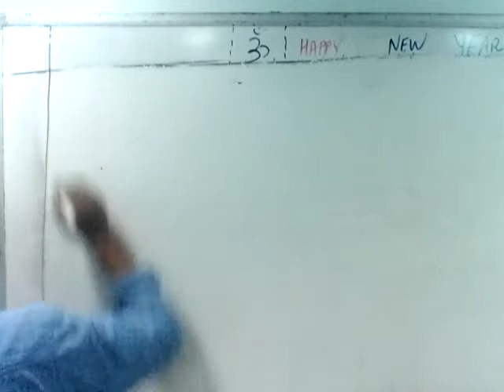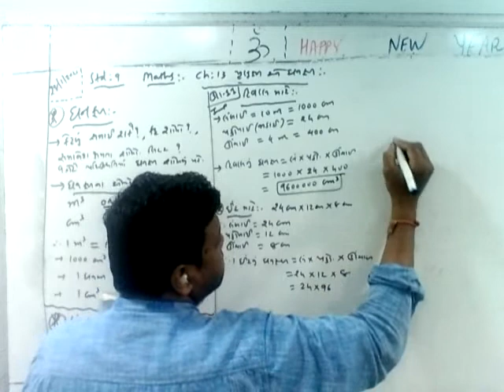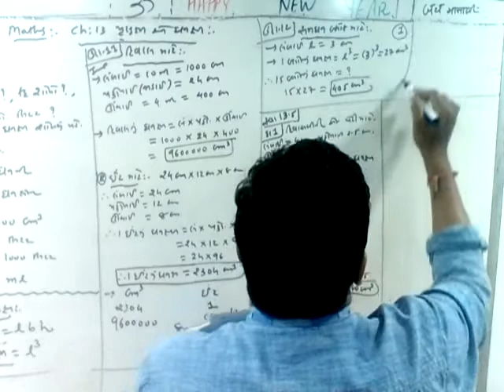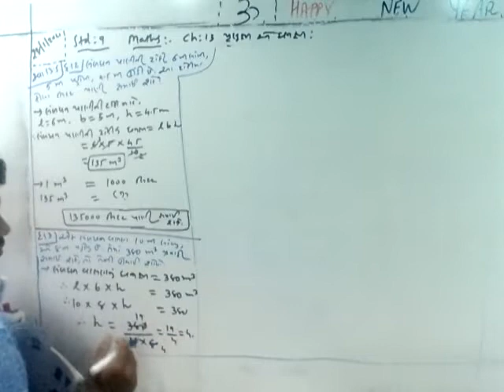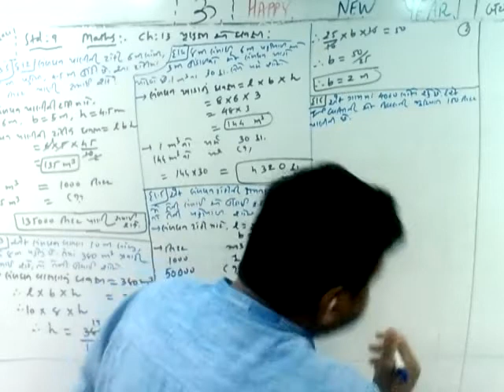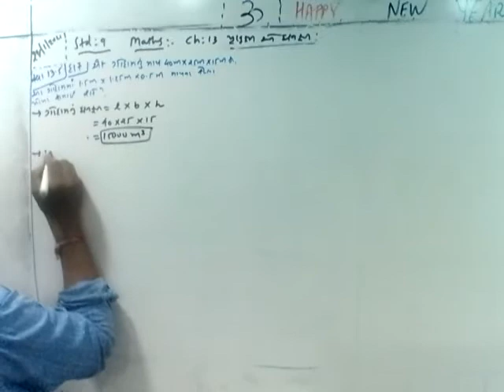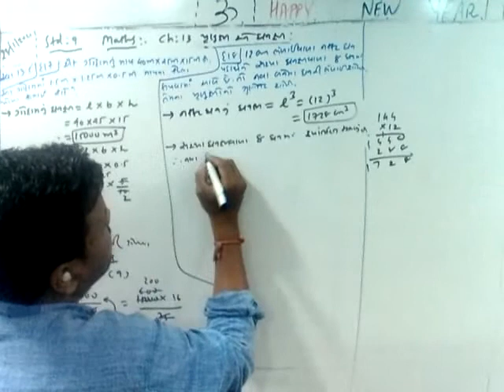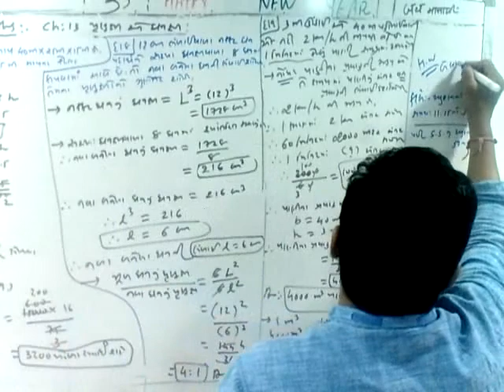9th_Maths_Chapter 13_28-01-2021